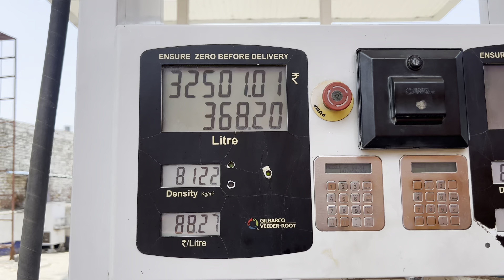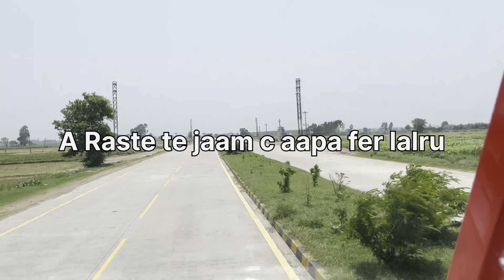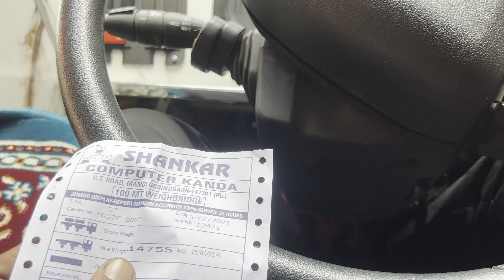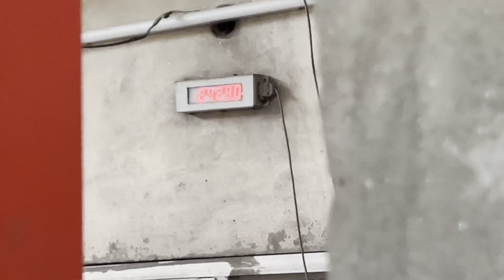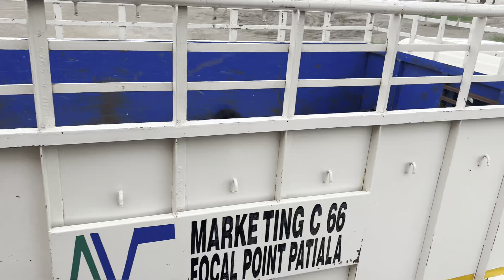Gaddi Kar Li Load 5 Din Khde Rahe😞justiceforsidhumoosawala 17 July 2024